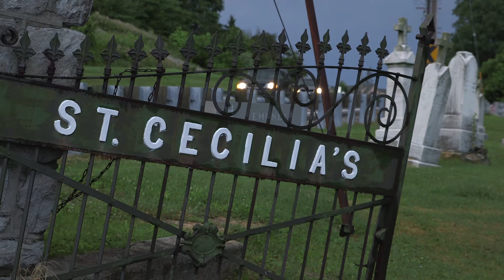Streams and Leaves: Canon C100 Test Footage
Just got the Canon C100 and took it out for a few hours to start getting the hang of it. Footage is mostly straight from camera, with some shots having light color correction.

Equipment used:

Canon C100
Tamron 24-70 f/2.8
Canon 70-200 f/2.8 USM
Canon 18-55 f/3.5-5.6
Vivitar 70-210 1:4.5 with Pentax 2x extender (with an EF converter)

Edited in Adobe Premiere CC s